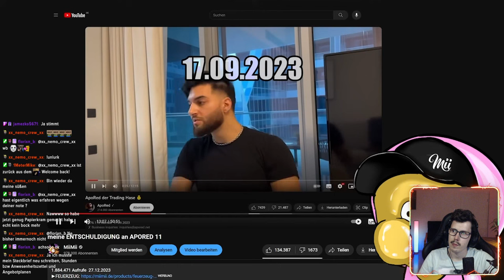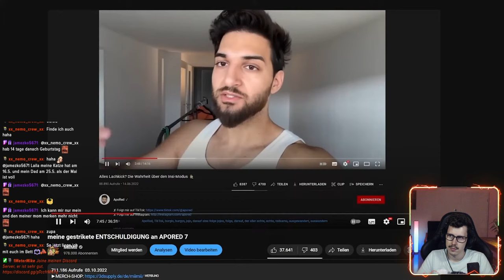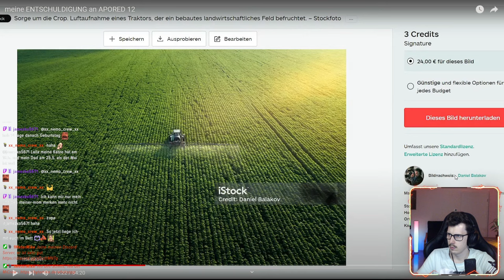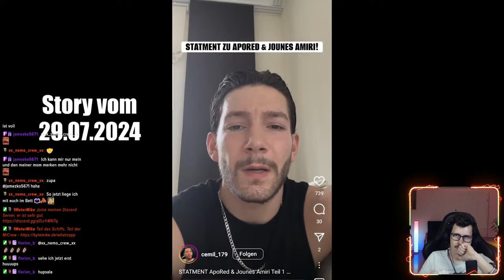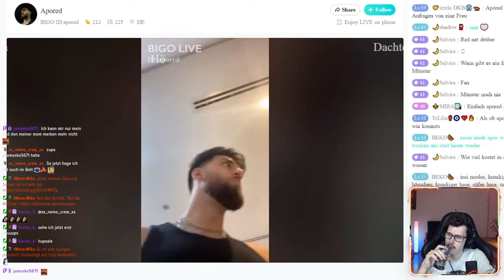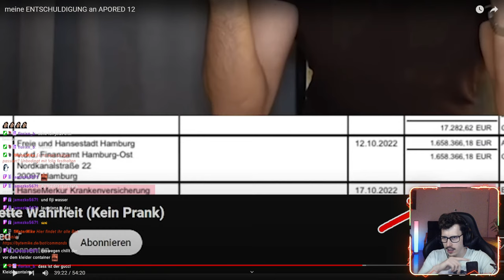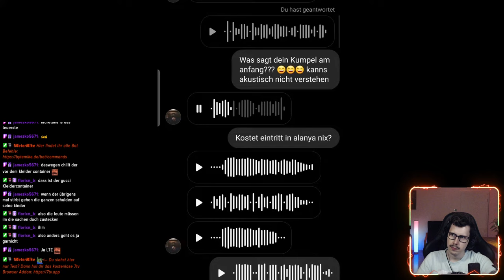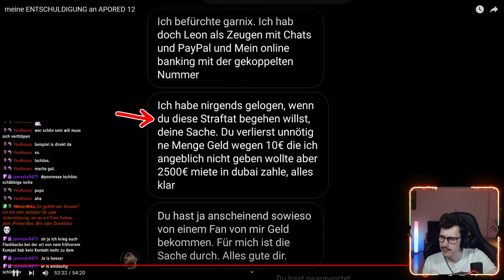Reaktion auf MiiMiis Entschuldigung 12 | ShishaMike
Euch gefällt das Video?